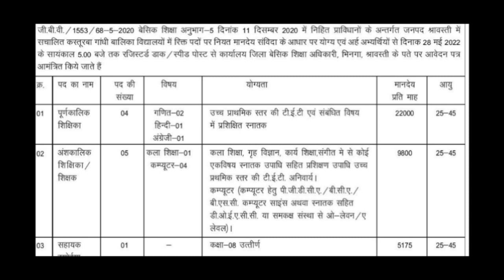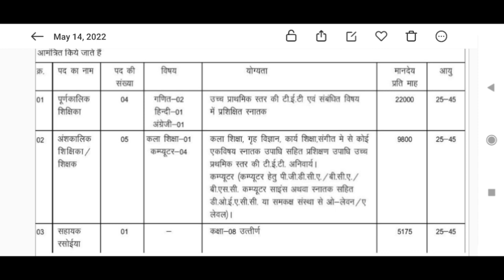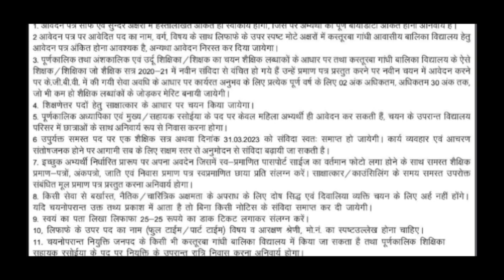शिक्षक भर्ती बड़ी अपडेट 2022|JTET EXAM 2022|KGBV 2022| KGBV New Updates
शिक्षक भर्ती बड़ी अपडेट 2022
JTET EXAM 2022
शिक्षक भर्ती बड़ी अपडेट
KGBV 2022
KGBV New Updates
B.ed रोनेलगेजानेंक्याहुआB.edकरनेवालोकेसाथ
Jtet notification2022
Jssc jpsc teacher nikitaeducation jo today#newstoday#latestupdatejtet

   शिक्षक भर्ती बड़ी अपडेट  2022  , JTET EXAM 2022, शिक्षक भर्ती बड़ी अपडेट, KGBV 2022  ,  KGBV New Updates, अब कभी नहीं होगा JTET, B.ed कि मान्यता रद्द, Jharkhand Teacher Requirements2022, अब सभी महिला को मिलेगा आरक्षण, SC ST के बराबर लाना होगा अंक, B.ed रोने लगे जानें क्या हुआ B.ed करने वालो के साथ, Jharkhand Teacher Requirements 2022, jharkhand_teacher_latest_news, jtet 2022, ctet 2022, Jtet notification 2022, jharkhand teachers job, jgarkhand teacher today news, Teachers update 2022, government job, nikita education, jssc, jpsc, jetet